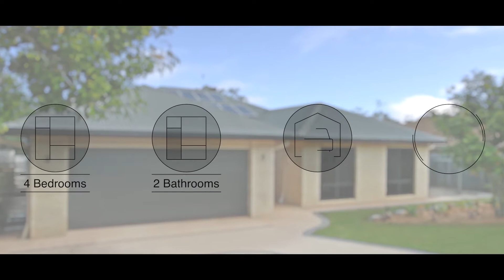Property Showcase : 18 Mercury Parade Mango Hill | iNVISAGE Media for Ray White North Lakes